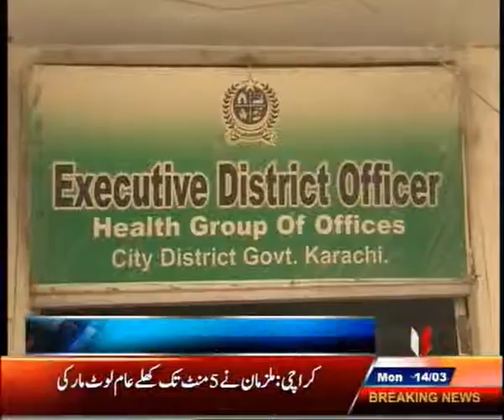Reported by Nadeem Saddiqui